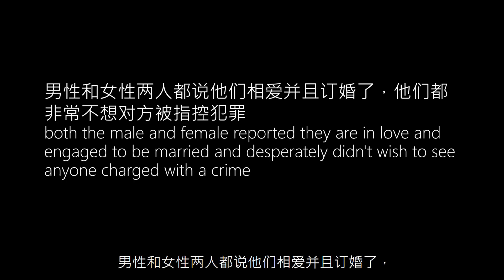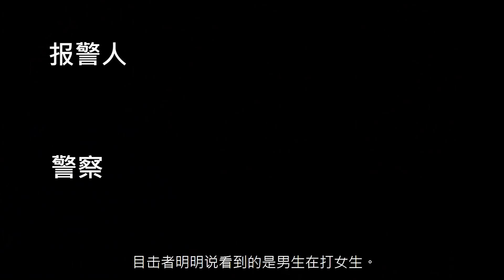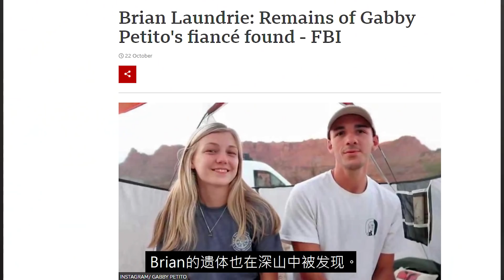百万粉丝网红Gabby Petito诡异命案(一)，网红夫妇共同旅行，遗体发现相隔4000公里| Eric长安万年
快两个月没有更新视频了，感谢这段时间很多朋友的关心。
确实是因为工作过于繁忙完全抽不出时间来做视频，真心抱歉。

不过我没有忘了大家，这回带来在近两个月最受全网关注的美女网红Gabby Petito和未婚夫Brian Laundire的诡异命案系列视频。

希望大家习惯，感谢大家的支持！